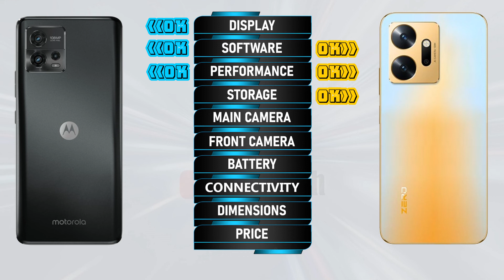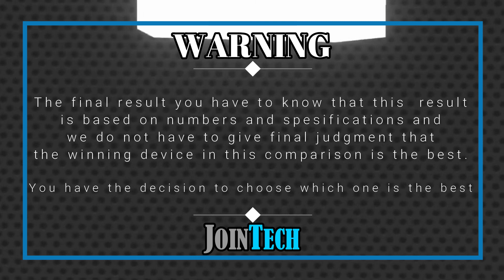MOTOROLA MOTO G72 VS INFINIX ZERO 20 FULL SPECIFICATIONS COMPARISON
Motorola Moto G72 Vs Infinix Zero 20 | Comparison | Review | Unboxing | Price | Antutu Score
This is a detail Motorola Moto G72 first look as we give a full review with Motorola Moto G72 hands on specifications and Motorola Moto G72 feature.
You'll see the specs under the cover of the Motorola Moto G72 comparison review and Motorola Moto G72 unboxing all specs.
Let us hear your Motorola Moto G72 first impressions and the different Motorola Moto G72 tests you carry out in the comments below. when JoinTech compare it with the Infinix Zero 20.
1. Credit: If i have been used in this video some Google Data( Images, Music, Clip Art and Short Videos etc.) are  just used for illustrative purposes only and nothing.
2. We can not guarantee that the information on this videos is 100% correct. Please help correct and provide positive feedback.
🔔 Turn on the bell for new upload notification 🔔
Please To:
► Video Content :
00:00 Intro
00:21 Best Display?
01:20 Best Software?
01:35 Best Performance?
02:03 Best Storage?
02:19 Best Main Camera?
02:48 Best Front Camera?
03:13 Best Battery?
03:34 Best Connectivity?
04:14 Best Dimensions?
04:43 Best Price?
04:52 Best Result?
05:06 Outro

Motorola Moto G72 vs Infinix Zero 20 full specifications
Infinix Zero 20 vs Motorola Moto G72 full specifications
Motorola Moto G72 vs Infinix Zero 20 comparison
Infinix Zero 20 vs Motorola Moto G72 comparison
Motorola Moto G72 vs Infinix Zero 20
Infinix Zero 20 Vs Motorola Moto G72